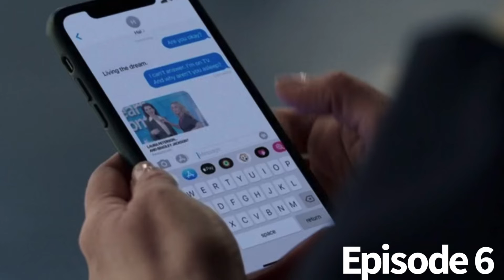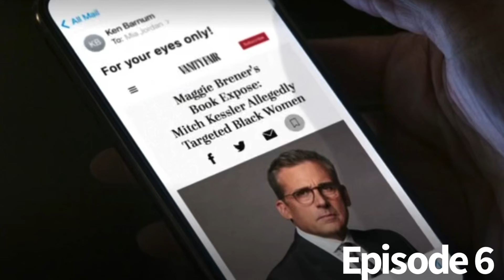The Morning Show Season 2 Episode 6 A Private Person Recap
A recap of the Episode 6 of Season 2 of The Morning Show! A Private Person